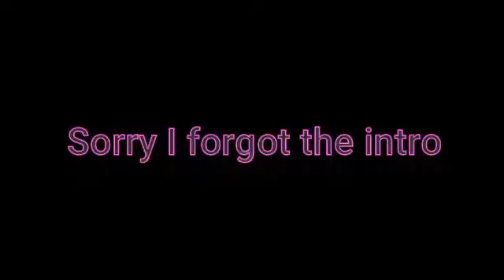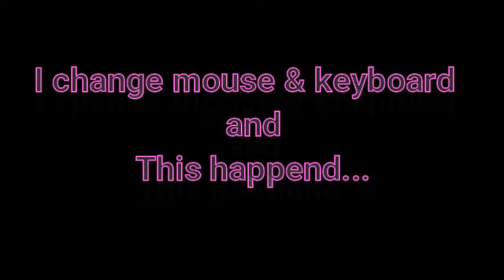7 Days Freestyle (fortnite montage)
fortnite montage thumbnail
fortnite montage background
fortnite montage bandit
fortnite montage bop
fortnite montage box